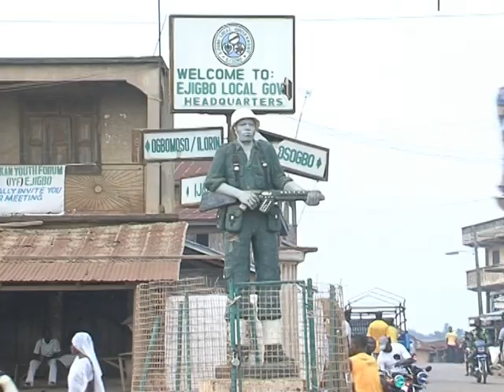FRENCH CITY IN NIGERIA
EJIGBO TOWN, IN OSUN STATE IS AN AMAZING CITY.
IN THIS TOWN, HALF OF THE POPULATION SPEAK FRENCH AND THEY HAVE NO NATURAL BORDERS WITH ANY FRENCH SPEAKING COUNTRY.
THEIR STORY IS UNUSUAL, FOR PEOPLE OF EJIGBO ARE STRANGE PILGRIMS.
HAMISU ROGO VISITS THE CITY AND NOW REPORTS.